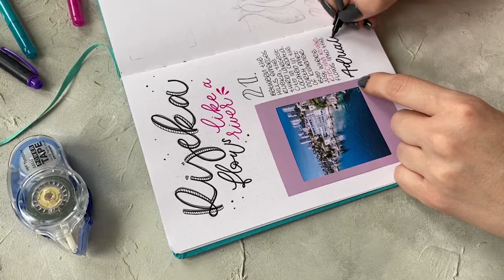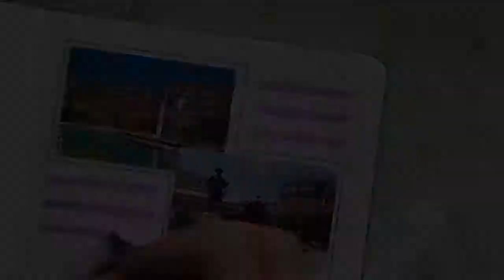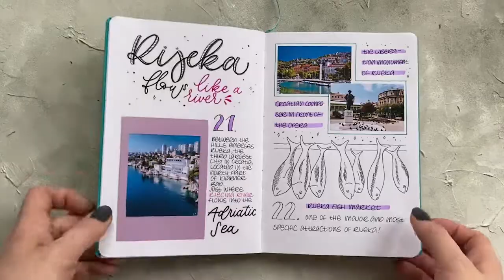Tombow Travel Journal + Lineal von KUM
Schönes vielseitiges Journal, Tagebuch  4 Twintone Marker von Tombow, 1 Mono Edge von Tombow, 1 Maxi Power Tape (doppelseitiges Klebeband)
Hardcover Book mit gedottetem glatten Papier von Tombow
1  KUM Lineal Super Flex 15 cm